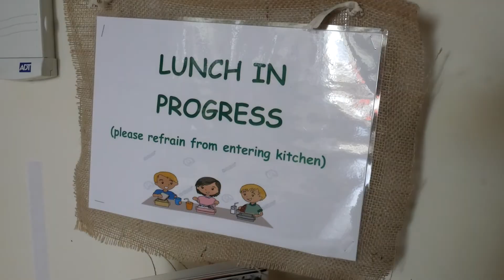Children's Nutrition - Margaret Harper Abdullah (Manager, Glen Family Centre)